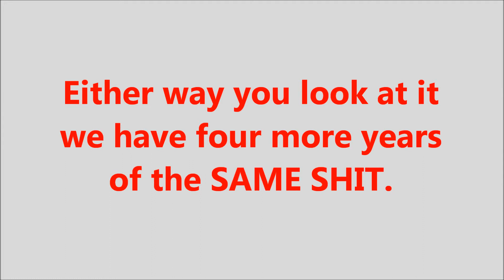People who didn't vote are the shit!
Same shit different year.